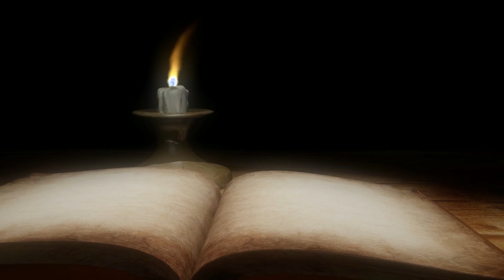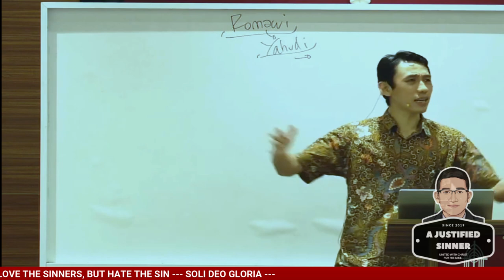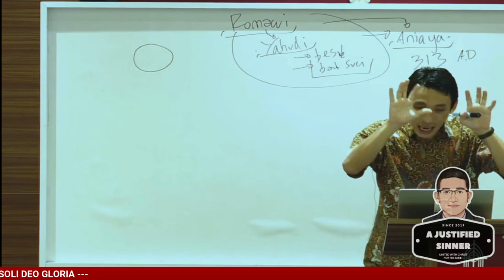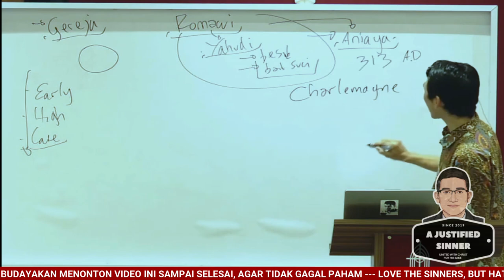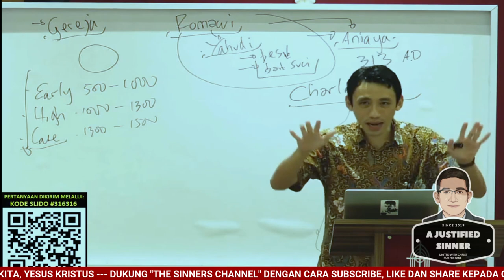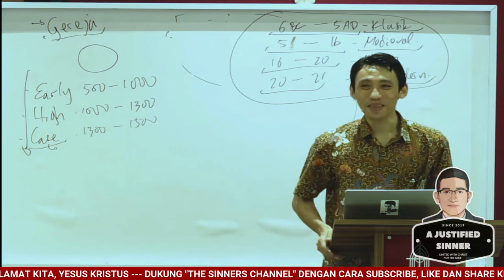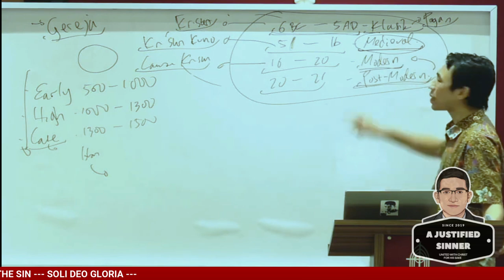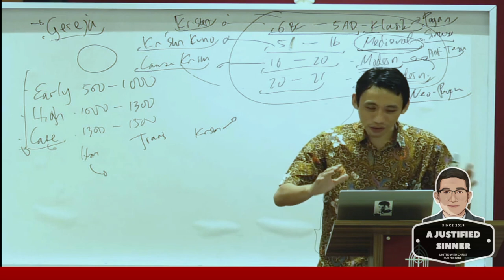DUNIA ABAD PERTENGAHAN: ZAMAN KEGELAPAN (PART 1)